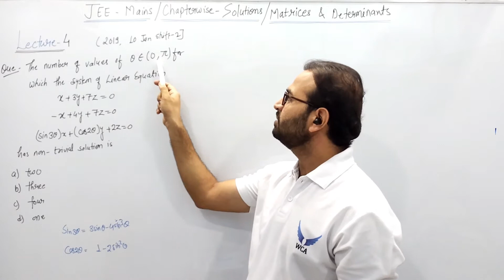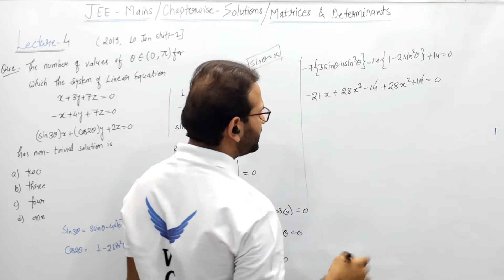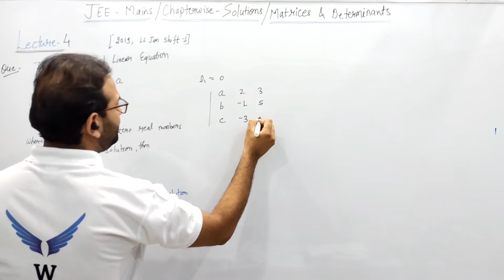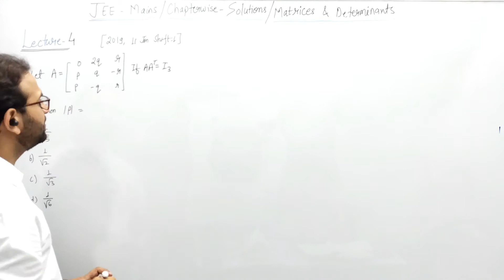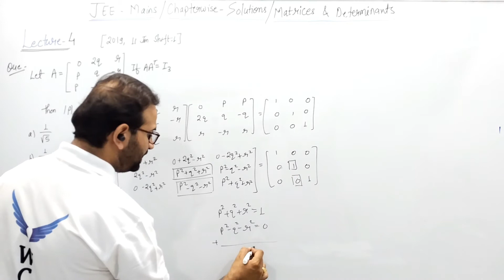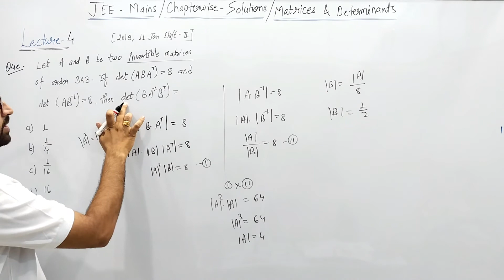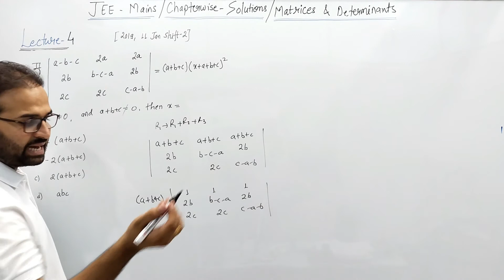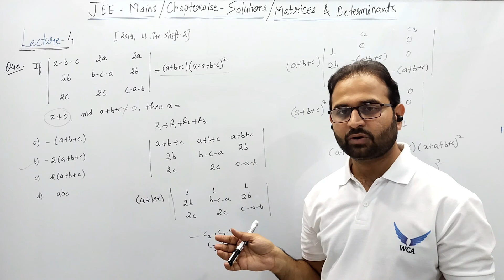JEE - Mains | Chapter Wise Solution| Matrices and Determinants | Lecture - 4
Solution of JEE mains mathematics Chapterwise question asked in previous year papers.
Explained tips , tricks and detailed solution of questions...